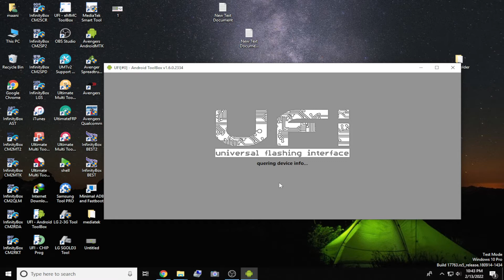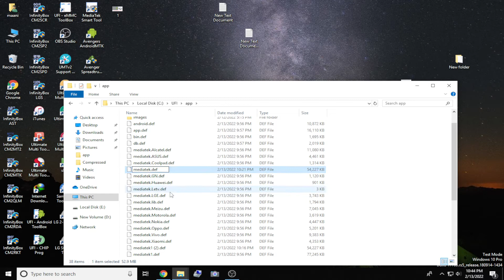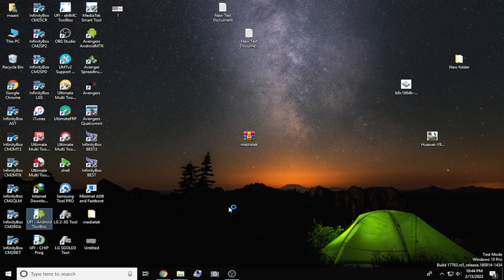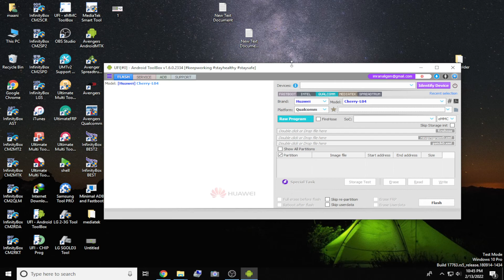How to Ufi Android Tool not open Fix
its not perment soluction